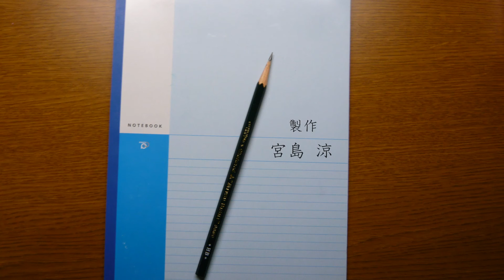鉛筆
NCC新潟コンピュータ専門学校のCG･Webクリエーター科の学生作品です